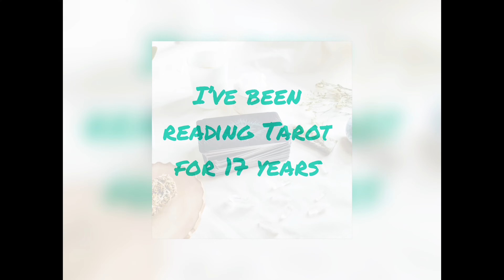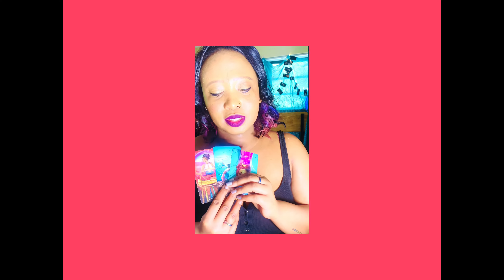Kelis vs. Pharrell. An offer extended.